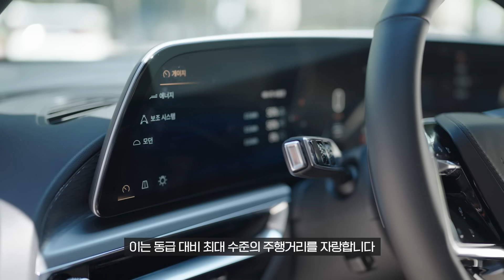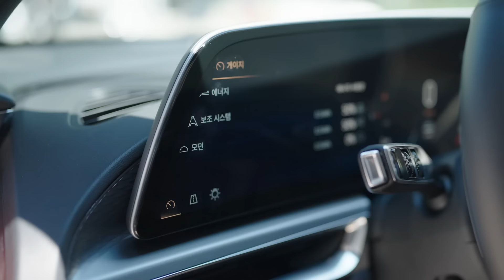📢 POSCO GROUP x GM CADILLAC 'LYRIQ' joint promotion 📢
포스코그룹과 GM이 함께한 혁신적인 전기차
리릭(LYRIQ) 공동 프로모션의 생생한 현장을 담았습니다 🌟

캐딜락의 럭셔리 전기차 '리릭'에는
포스코퓨처엠의 이차전지 소재와 포스코의 철강 제품을 대거 적용하여 성능을 극대화했습니다.
포스코퓨처엠 양·음극재 최초 함께 적용
포스코 기가스틸·초고강도강·전기강판 적용

세계 최고 소재와 세계 최고 자동차 브랜드의 만남, 지금 바로 영상에서 확인해보세요!👍